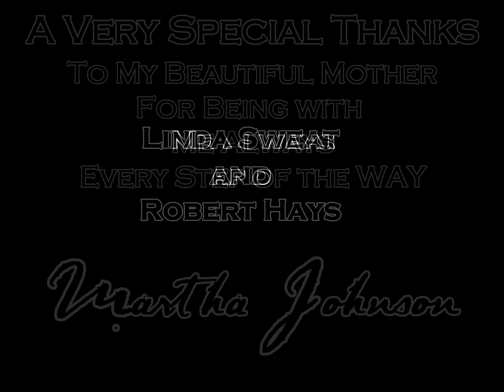Monica Dedmon First Annual Community Outreach Concert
Monica Dedmon performs The First Annual Community Outreach Concert with Mike Aloia of American Hearts Radio and Filmed by Trevor and Eileen Bild of Ordinary To Extraordinary Productions Hosted by Oasis Church with Pastor Jeremy Higdon and Worship Leader John Mercer and Special Guest Appearance by Amazing Grace Music Minister Martha Johnson.

The mission of Monica Dedmon's music ministry is to encourage and promote the love and the saving grace of Jesus Christ through music and the word of her testimony to those who suffer the battles of drug addition and alcoholism.

If you would like to talk or need prayer,
please do not hesitate to contact Monica Dedmon at: